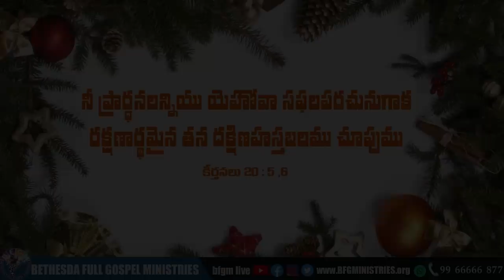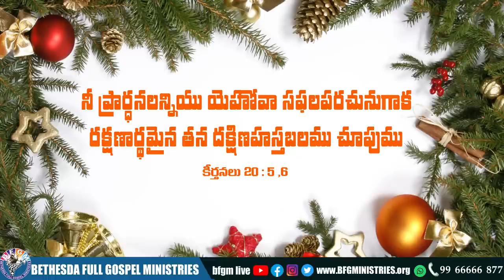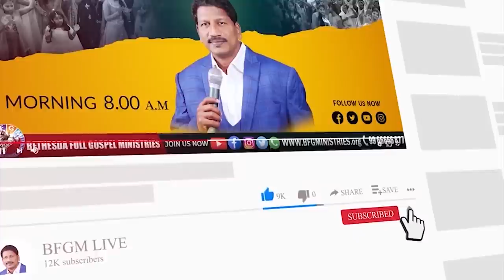Today's promise 07.12.2022 | BFGM LIVE